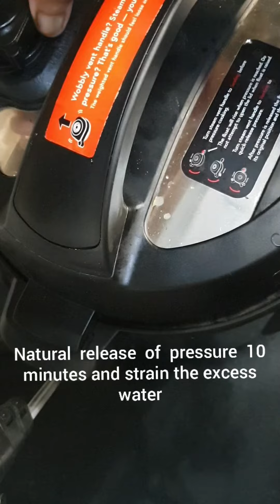Green Peas Sundal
During navrathri, we use legumes to make different types of sundals (legume salad, of sorts). In this video, we are going to make sundal using green peas. Green peas is a super versatile ingredient and can be used to prepare many types of dishes.

Generally, coconut is added in sundal along with seasoning (such as mustard seeds, chana dal , udath dal and red chillies). In this recipe , I have used  green chutney to flavor the dry sundal.

Ingredients
- Dry green peas - 1/2 cup

Ingredients for green chutney:
- Clove - 1
- Salt - 1/2 TSP
- Onion and Garlic - optional

Method:
- Cook peas in electric pressure cooker or stove top cooker
- Grind all the ingredients given for chutney (add onion and garlic, if desired)
- Heat oil in a pan add 1/2 TSP fennel seeds and then add chutney
- Cook till water evaporates and the raw smell goes away
- Add cooked peas and cook for few minutes and remove

This chutney will bring back memories of eating sundal in Marina beach